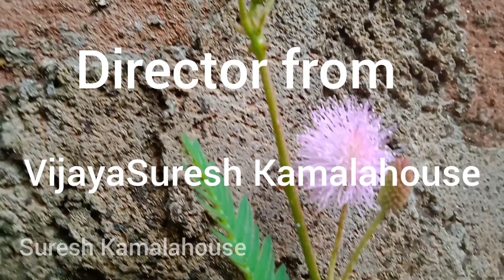കുഞ്ഞാറ്റയും മേമയും ഉണ്ടാക്കിയ ഒരു അടിപൊളി റെസിപ്പി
കുഞ്ഞാറ്റ മേമയും ഒന്നിക്കുന്ന ആദ്യ വീഡിയോ